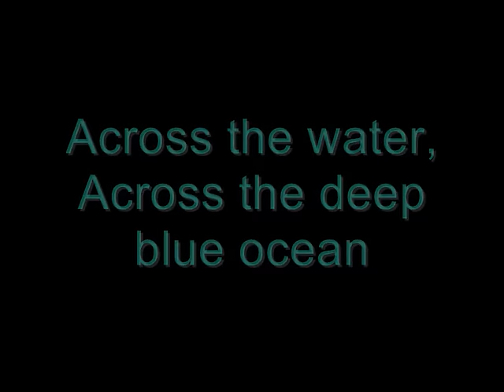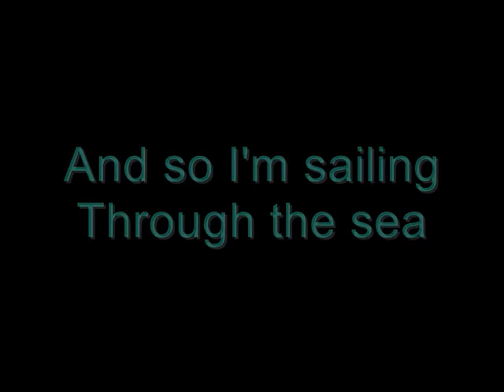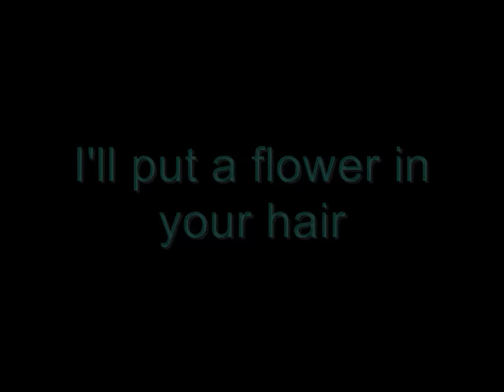Jason Mraz ft. Ximena Sariñana - Lucky / Suerte (lyrics) (letra)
I am hoping that all of the lyrics are right - they seem ok when I sing it!
siento si hay algún error españoles :)